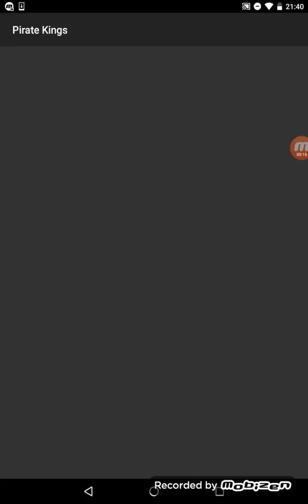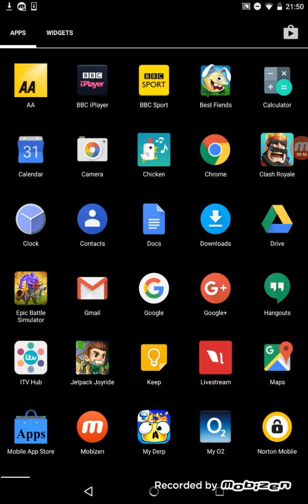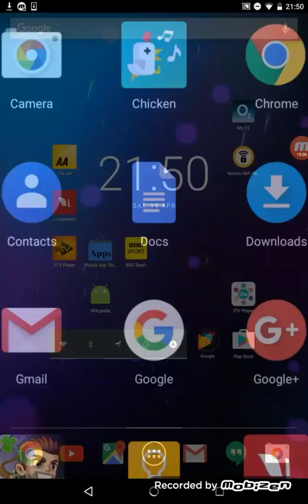Argh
Hope you injoyed